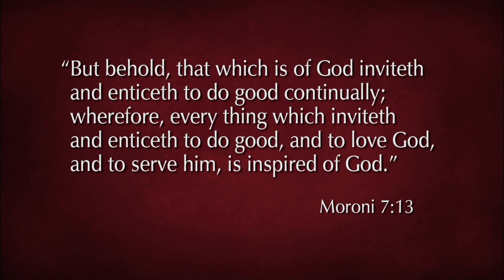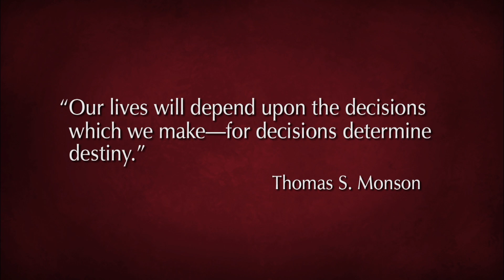Dones para ayudarnos a dirigir nuestra vida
José A. Teixeira - No se nos ha dejado solos. Dios nos ha dado los dones necesarios para ayudarnos durante nuestra experiencia terrenal.